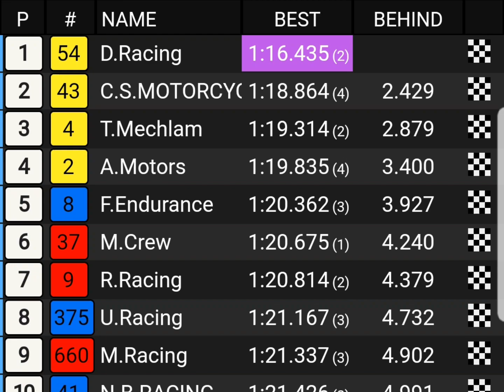Freetech endurance Teesside round 3 2023